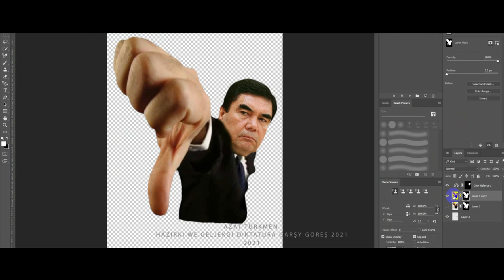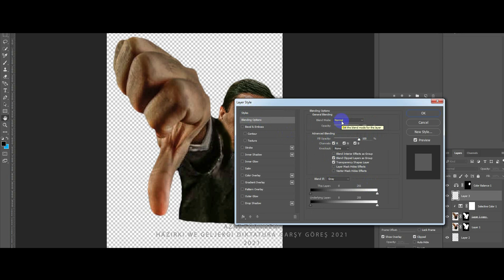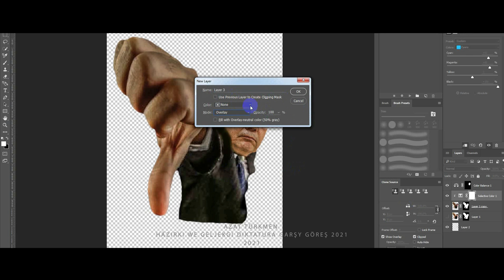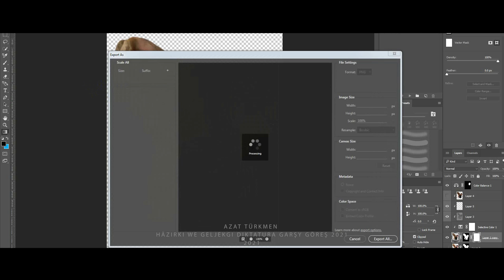haramdag dizlayk stricer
seljuk nesli hazirki ve geljekki diktatura garshy goresh 2021